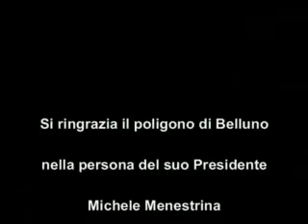Self Defence Krav Maga Burde Belluno